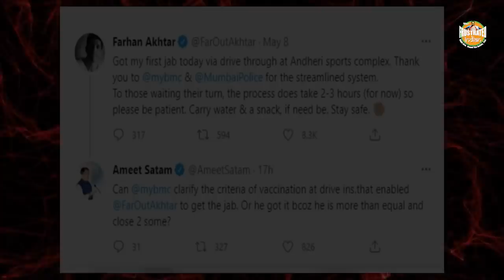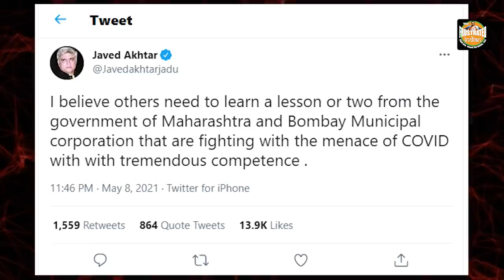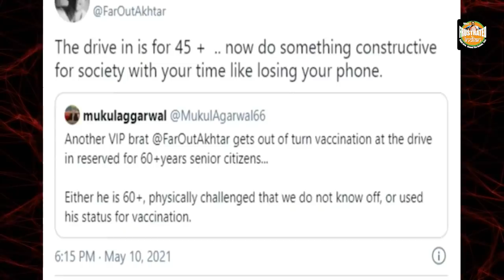पहले चोरी फिर सीनाज़ोरी, Farhan Akhtar steals a vaccine jab meant for an ailing senior citizen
फरहान अख़्तर- बॉलीवुड की सेलेब्रिटी, जिसने कभी भारतीय vaccines पर सवाल उठाया था, अब दूसरों के हिस्से की vaccines हड़पता पाया गया है
मुंबई में महाशय ने ऐसी जगह जबरदस्ती टीका लगवाया, जहां केवल 60+ आयु के लोगों को ही vaccine लगाई जा रही थी
जब लोगों ने सवाल पूछा, तो फरहान अख़्तर ने बहाना ऐसे बनाया जो मिनटों में Expose हो गया